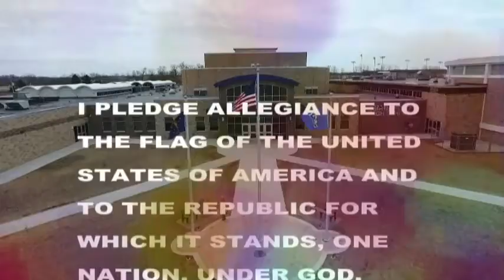HDTV News 3/4/20